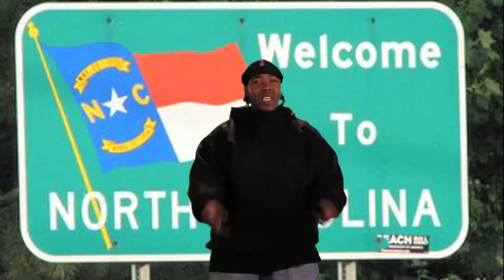Khemistry feat. Deazl - Hang Wit Em - Directed/Edited By Terry Barnes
A new video produced by NDO FiLMz LLC, directed/edited by Terry "T. Barnes" Barnes.  Shot is Raleigh NC